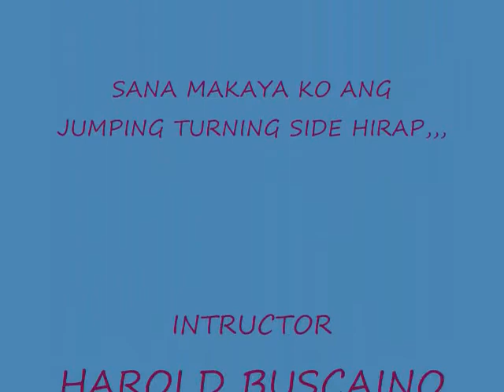MISAMIS OCCIDENTAL 5TH BLUE TO REDBELT PROMOTION1.wmv